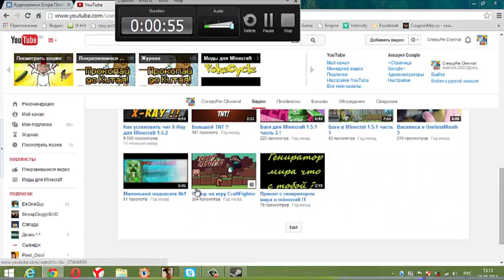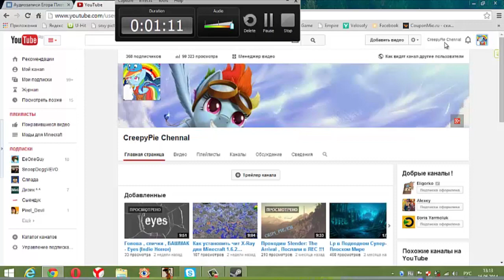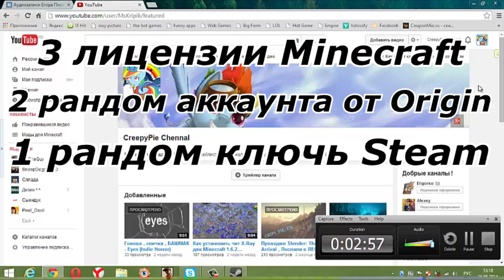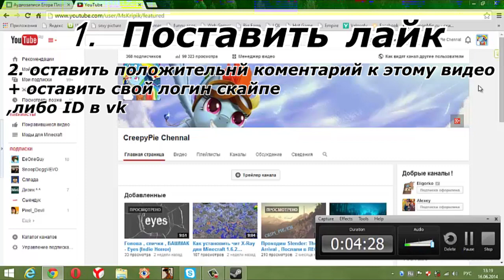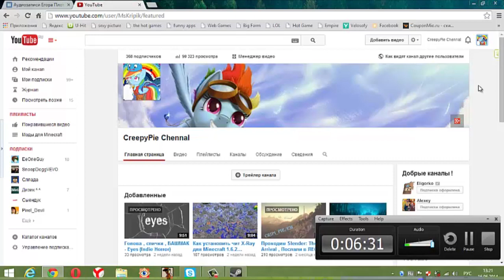Не LP , а конкурс на 400 подписчиков )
2.Оставить положительный коментарий (ТОЛЬКО НЕ "УЧАСТВУЮ" ) так же в коменте оставить свой логин из скайпа , либо ID vk ,а лучше и то и то , так же можно оставить ту игру которые вы хотите добавить в конкурс
3. Позвать своих друзей чтоб они подписались

Призы :
3 Лицензии Minecraft
2 Рандом аккаунта Origin
1 Рандом ключ Steam